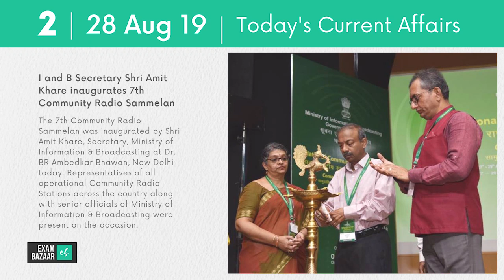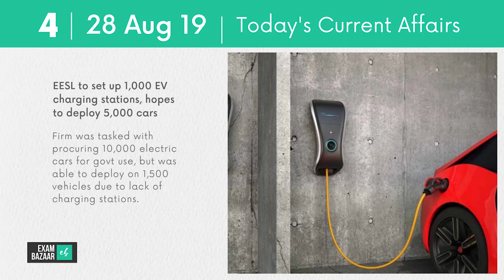Today's Current Affairs | टूडेज करंट अफेयर्स | 28 August 2019 | UPSC, SSC, Bank Examinations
🇮🇳 NATIONAL

- Shri Prahlad Singh Patel the Minister of State for Culture and Tourism launches integrated NOAPS single window clearing system

- I and B Secretary Shri Amit Khare inaugurates 7th Community Radio Sammelan

👨‍💼 BUSINESS AND ECONOMY

- Jio becomes the market leader with 31.7% AGR, telcos record 9% growth

- EESL to set up 1,000 EV charging stations, hopes to deploy 5,000 cars

- Infosys closes Rs 8,260-cr buyback offer, takes back 11.05 cr shares

💻 SCIENCE, TECHNOLOGY, ENVIRONMENT

- IIT researchers develop robot for less painful, more affordable spine surgeries

👩‍🎓 PEOPLE

- Noida girls win U.S. tech prize with App that connects old-age homes and orphanages